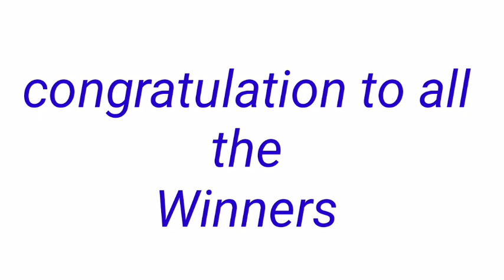STL - QUEZON September 26, 2022 3RD DRAW RESULT